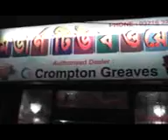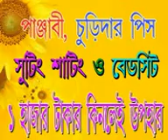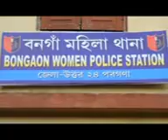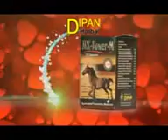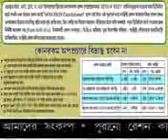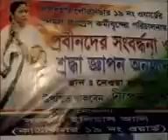Purobi News 03.03.16